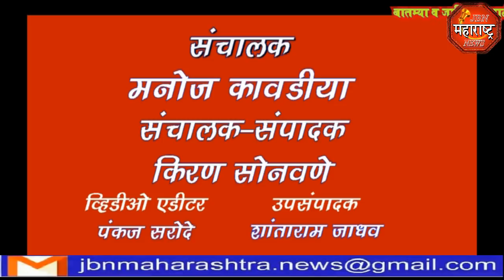jbn maharashtra news jalgaon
मान्सूनच्या पावसाची जामनेर येथे दोन दिवसाच्या जोरदार हजेरीने शेतकरी राजा सुखावला.पेरणीला बळीराज्याची जोरदार सुरवात.तर कोरडे पडलेले नदी नाल्याना वाहू लागले पाणी.